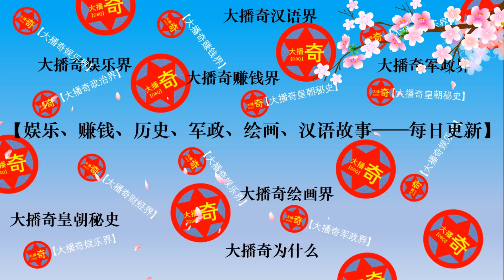白鹿的古裝造型！【大播奇娛樂界】從山水古畫中走出來的仙子白夢妍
白鹿的古裝造型，
白鹿古裝造型美死了，
一襲青衣搭配精緻的髮飾，
楚楚可憐的樣子讓人憐惜，
身姿窈窕，甜美動人！
不得不說，白鹿真是天生的古裝美人！
歡迎在大播奇娛樂界下方點贊、留言，
下面我們一起來欣賞從山水古畫中走出來的仙子白夢妍吧！
白鹿的古装造型，
白鹿古装造型美死了，
一袭青衣搭配精致的发饰，
楚楚可怜的样子让人怜惜，
身姿窈窕，甜美动人！
不得不说，白鹿真是天生的古装美人！
下面我們一起來欣賞从山水古画中走出来的仙子白梦妍吧！
白鹿,
白鹿电视剧,
白鹿 王鹤棣,
白鹿唱歌,
白鹿 蔡徐坤,
白鹿秦霄贤,
白鹿 奔跑吧,
白鹿 張凌赫,
白鹿 周深,
白鹿跳舞,
白鹿原1,
白鹿 唱歌,
白鹿 趙露思,
白鹿 羅雲熙,
白鹿 跳舞,
白鹿 秦霄贤,
白鹿 罗云熙,
白鹿 angelababy,
白鹿 angelababy cp,
白鹿 肖戰,
白鹿 愛你,
白鹿 肖战,
白鹿 頭髮,
白鹿 網紅,
白鹿 肖燕,
白鹿 蒼蘭訣,
白鹿 雨琦,
angelababy 白鹿,
肖戰 白鹿,
肖燕 白鹿,
愛你 白鹿,
蒼蘭訣 白鹿,
雨琦 白鹿,
肖战 白鹿,
朝歌 白鹿,
奔跑吧兄弟 白鹿 雨琦,
白鹿 baby,
白鹿 bailu,
白鹿 bilibili,
白鹿 baidu,
白鹿 紅毯,
白鹿 微電影,
白鹿 舞台,
白鹿 爆笑,
白鹿 許凱 分手,
白鹿 许凯 分手,
baby 白鹿,
bailu 白鹿,
白鹿 cp,
白鹿 cut,
白鹿 cm,
白鹿 周深 cp,
白鹿 蔡徐坤 cp,
白鹿 dance,
白鹿 drama,
白鹿 douban,
白鹿 土撥鼠,
白鹿 電視劇,
白鹿 大笑,
白鹿 吃,
白鹿 團寵,
白鹿 ドラマ,
白鹿 出道,
大白菜_蔡徐坤 白鹿,
大陆跨年2023 白鹿,
演技派 第一季 白鹿,
趙露思 白鹿 電視劇,
白鹿 笑,
白鹿 易烊千璽,
白鹿 易烊千玺,
白鹿 演技,
白鹿 演技派,
白鹿 笑場,
白鹿 英文,
白鹿 笑场,
白鹿 英语,
白鹿 奔跑吧 笑,
演技派 白鹿,
易烊千璽 白鹿,
易烊千玺 白鹿,
白鹿 gq,
白鹿 劇,
白鹿 魏大勋,
白鹿 玉楼春,
白鹿 偶像,
白鹿 魏大勛,
白鹿 画画,
白鹿 王鶴棣 劇,
周深 白鹿 合唱,
魏大勛 白鹿,
魏大勋 白鹿,
玉楼春 白鹿,
gq 白鹿,
白鹿 填詞,
白鹿 方言,
白鹿 花絮,
白鹿 廣東話,
白鹿 丁程鑫,
白鹿 半是蜜糖半是伤,
白鹿 白夢妍,
白鹿 春晚,
白鹿 程瀟,
白鹿 編髮,
秦霄賢 白鹿,
秦霄賢 白鹿 跑男,
秦霄贤 王鹤棣 白鹿,
秦霄贤 白鹿 综艺,
白敬亭 白鹿,
林一 白鹿,
程瀟 白鹿,
丁程鑫 白鹿,
央視跨年 白鹿,
春晚 白鹿,
白鹿 一生一世,
白鹿 沙溢,
白鹿 一生一世歌曲,
白鹿 一千零一夜,
白鹿 一生一世 花絮,
白鹿 一隻小鹿,
白鹿 yes ok,
白鹿 沙溢 爱你,
白鹿 iqiyi,
白鹿 一只小鹿,
一生一世 白鹿 任嘉伦,
一生一世 白鹿,
一生一世 白鹿 任嘉伦 花絮,
一生一世 心动 白鹿,
一生一世 白鹿 任嘉伦1,
一生一世 白鹿 任嘉伦歌曲,
一樣的月光 白鹿,
一千零一個願望 白鹿,
yes ok 白鹿,
一样的月光 白鹿,
白鹿 kiss,
白鹿 kpop,
白鹿 韓語,
白鹿 心動,
白鹿 快樂大本營,
白鹿 歌曲,
白鹿 雲與海,
白鹿 呵呵,
白鹿 古裝,
白鹿 古裝劇,
心動 白鹿,
快樂大本營 白鹿,
雲與海 白鹿,
高瀚宇 白鹿,
江南恨 白鹿,
和你相守到老 白鹿,
喜歡你 白鹿,
孤獨頌歌 白鹿,
心动 白鹿,
給電影人的情書 白鹿,
白鹿 live,
白鹿 mv,
白鹿 my sugar,
白鹿 mbti,
白鹿 許凱,
白鹿 跨年,
白鹿 身材,
白鹿 許凱 吻戲,
白鹿 素顏,
白鹿 許凱 花絮,
白鹿 紫钗记,
許凱 白鹿,
許凱 白鹿 招搖,
許凱 白鹿 烈火軍校,
許凱 白鹿 吻戲,
紫釵記 白鹿,
跨年 白鹿,
跨年演唱会2022 白鹿,
跨年晚會2022 白鹿,
my sugar 白鹿,
孫珍妮 白鹿,
白鹿 npc,
白鹿 ost,
白鹿 only for love,
白鹿 虞書欣,
白鹿 王一博,
白鹿 鳳囚凰,
白鹿 王嘉爾,
白鹿 男友,
白鹿 小城夏天,
白鹿 王鹤棣 跑男,
白鹿 女團,
王鶴棣 白鹿,
王鶴棣 白鹿 以愛為營,
王鶴棣 白鹿 吻戲,
王鶴棣 白鹿 跳舞,
虞書欣 白鹿,
王鹤棣 白鹿,
鳳囚凰 白鹿,
小城夏天 白鹿,
王一博 白鹿,
阿yueyue 白鹿,
北京電影節 白鹿,
海防牌 白鹿,
白鹿 李一桐,
白鹿 羅雲熙 吻戲,
白鹿 李沁,
白鹿 羅雲熙 跳舞,
白鹿 烈火軍校,
白鹿 劉些寧,
白鹿 羅云熙,
白鹿 羅雲熙 長月燼明,
白鹿 露思,
白鹿 羅雲熙 採訪,
羅雲熙 白鹿,
李一桐 白鹿,
老秦 白鹿,
李沁 白鹿,
羅云熙 白鹿,
露思 白鹿,
劉些寧 白鹿,
劉宇寧 白鹿,
李程彬 白鹿,
烈火軍校 白鹿,
白鹿 sugar,
白鹿 songs,
白鹿 周生如故,
白鹿 周深 唱歌,
白鹿 採訪,
白鹿 周深 奔跑吧,
白鹿 周深 撞衫,
白鹿 宋雨琦,
白鹿 新歌,
白鹿 周生如故 哭戏,
周深 白鹿,
周深 白鹿 奔跑吧,
周深 白鹿 睡衣,
周深 蘭亭序 白鹿,
周深 白鹿 唱歌,
周生如故 白鹿 哭戲,
周生如故 白鹿,
想和你在一起 白鹿,
宋雨琦 白鹿,
青春舞曲 白鹿,
白鹿 the9,
白鹿 tiktok,
白鹿 trouble maker,
白鹿 張若昀,
白鹿 趙露思 奔跑吧,
白鹿 趙露思 快樂大本營,
白鹿 陳飛宇,
白鹿 陳哲遠,
白鹿 鄭愷,
白鹿 張彬彬,
張凌赫 白鹿,
趙露思 白鹿,
趙露思 白鹿 綜藝,
trouble maker 白鹿,
天氣預報 白鹿,
張若昀 白鹿,
張赫凌 白鹿,
陳哲遠 白鹿,
鄭愷 白鹿,
張彬彬 白鹿,
白鹿 歌,
白鹿 牛奶皮膚,
白鹿 云与海,
白鹿 馬蕭迪,
白鹿 馬甲,
白鹿 歌词,
白鹿 嘘,
白鹿 写词,
白鹿 許凱 歌,
白鹿 心动 歌词,
云与海 白鹿,
白鹿 vlog,
白鹿 vlog 2022,
白鹿 vs 李沁,
白鹿 weibo,
白鹿 wiki,
白鹿 我會吹牛,
白鹿 我的新衣,
白鹿 碗,
白鹿 我会吹牛,
若 白鹿,
我要上春晚 白鹿,
蔡徐坤 x 白鹿,
白鹿 寧安如夢,
白鹿 美腿,
白鹿 唯一,
白鹿 横店,
白鹿 美,
奔跑吧 白鹿 横店,
奔跑吧兄弟 白鹿 横店,
寧安如夢 白鹿,
唯一 白鹿,
横店 白鹿,
白鹿 奔跑吧 横店,
白鹿 助理,
白鹿 時宜,
白鹿 女將軍,
白鹿 十一,
白鹿 助理結婚,
白鹿 女团,
白鹿 受傷,
白鹿 徐凯,
袁冰妍 白鹿 徐艺洋,
徐坤 白鹿,
十一 白鹿,
徐凯 白鹿,
【1709小频道9月28日】最近#白鹿 可是热度居高不减 先是被媒体拍到与张凌赫的恋#bailu
白鹿 2023,
白鹿 2023 跨年,
白鹿 2022,
2023跨年晚會 白鹿,
2023春晚 白鹿,
2023跨年晚会 白鹿,
2023跨年 白鹿,
2023 白鹿,
the 9 白鹿